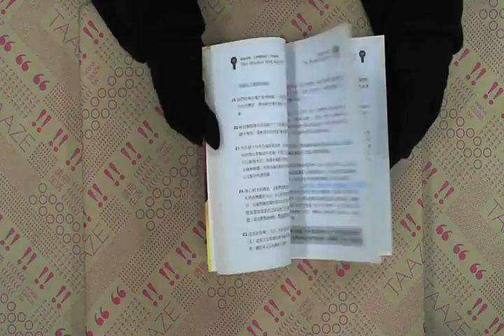TAAZE｜萬能金鑰：心想事成的二十四堂課 二手書書況 9789868276567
TAAZE｜讀冊生活網路書店「萬能金鑰：心想事成的二十四堂課」，找二手書請至